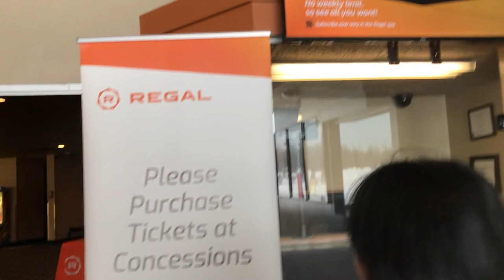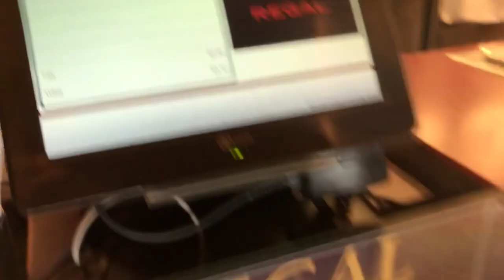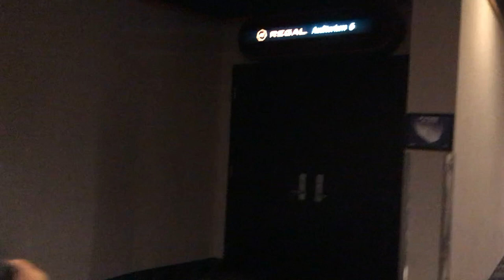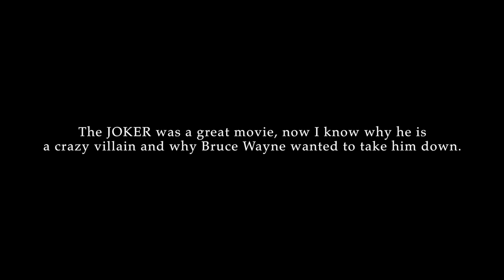ALASKA MOVIE THEATER | TOTEM THEATER